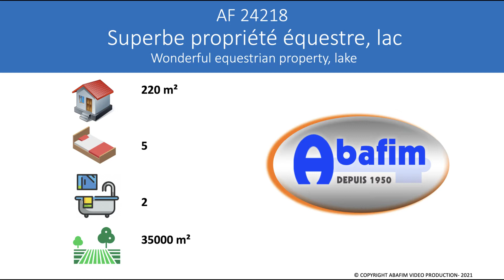AF24218 Superbe propriété équestre, lac / Wonderful equestrian property, Lake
Située à 40 minutes de Toulouse et de son aéroport, cette ravissante propriété séduira les amateurs de calme et de tranquillité.
Sur un terrain de près 3,8 hectares, vous pourrez profiter d’une belle maison de 220 m, d’une piscine, et de quelques dépendances, le tout au fond d’une impasse et au bord d’un magnifique lac.

Located 40 minutes from Toulouse and its airport, you’re going to love how peaceful and quiet this beautiful property is.
With grounds of almost 3.8 hectares, you’ll enjoy a beautiful 220 m² house, a swimming pool and some outbuildings, all at the end of a cul-de-sac and on the edge of a magnificent lake.
As soon as you arrive, you’re going to be surprised by the tranquillity and the aura of well-being that this wonderful property has.